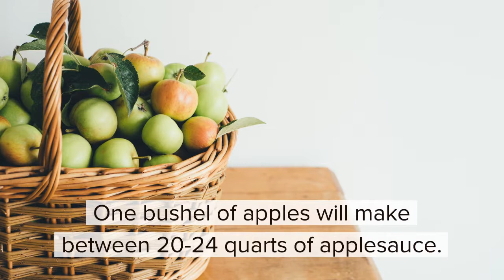National Applesauce Cake Day | June 6 | Mobile Cuisine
What makes a work day more fun than honoring everything from National Hamburger Day to National Applesauce Cake Day? We cover them all so you always know what food your food truck should be celebrating.